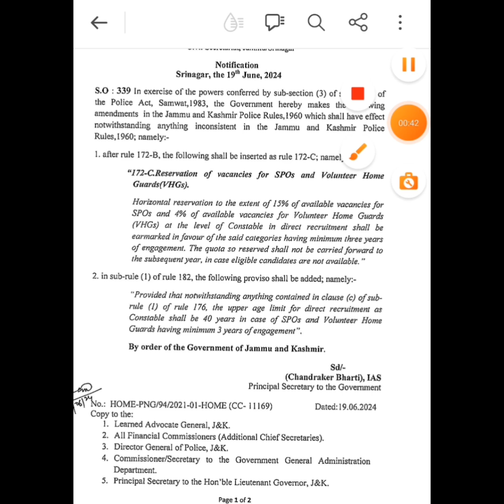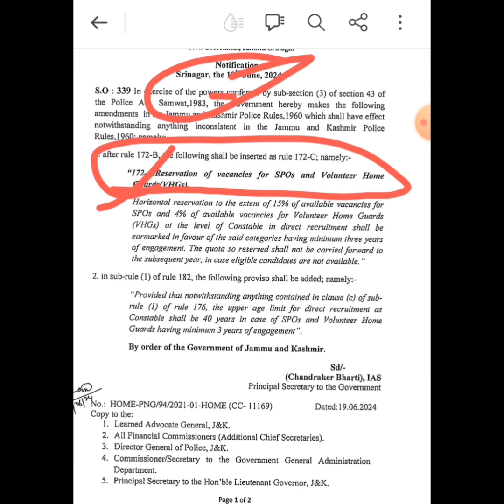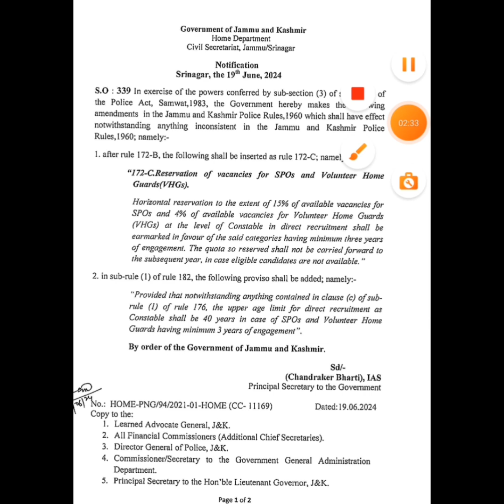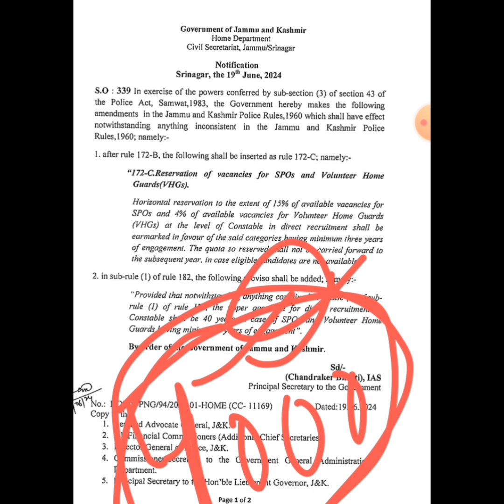Jkp new recruitment/Jammu kashmir police recruitment 2024/4000 posts/SPO new rules/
Jammu kashmir police new recruitment 2024
J&k police bharti
J and k police spo new rules
Jkp important update
Jkp new recruitment
Jkp bharti